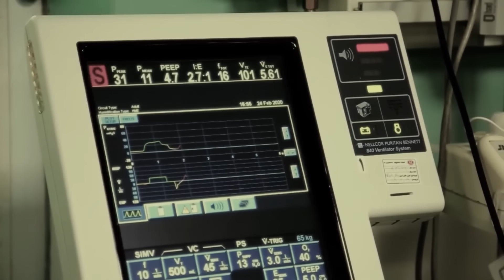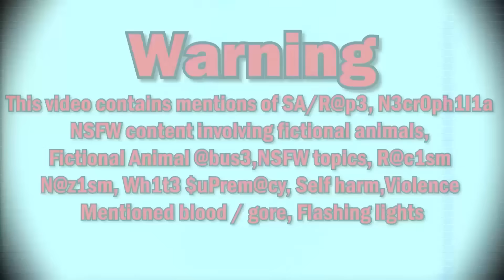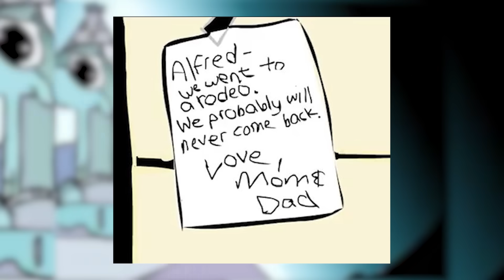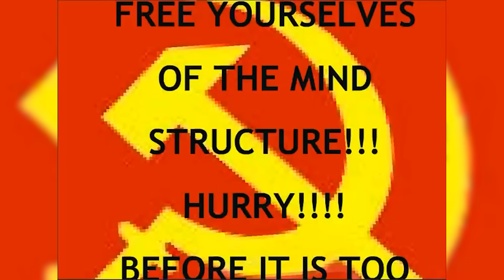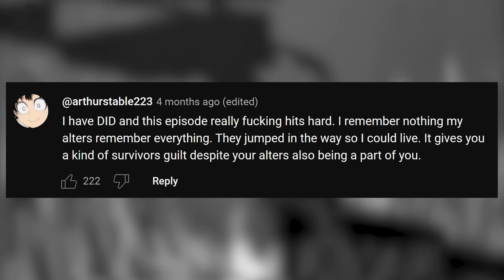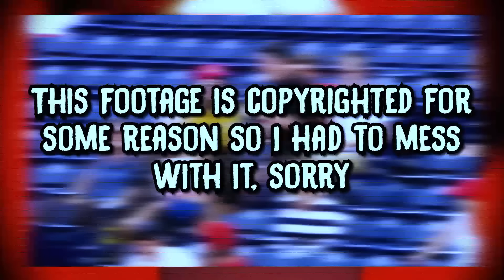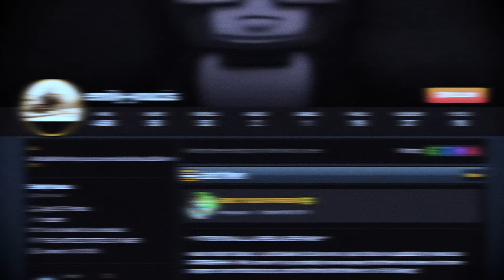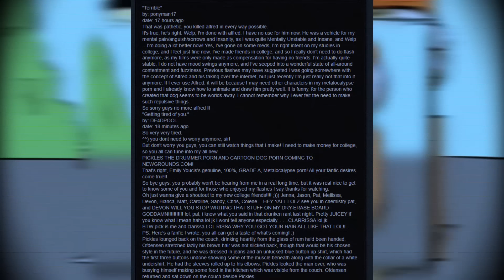Alfred's Playhouse: Internet Tragedy, Depravity, and Insanity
this dog is effed up bruh 😭

THUMBNAIL ART  ➤ @Foulmcfly

WARNING: This video contains talk and depictions of serious topics and issues. I do not condone, nor endorse the words or actions of any person mentioned in this video. This is meant to serve as an educational and journalistic piece.

 🔴🧣Edited by  ➜  @Daggz

TIMESTAMPS
00:00 Intro
8:27 Beginning of Alfred
25:36 Alfred's Playhouse
43:50 The Alfred Alfer Movie
50:45 Emily's Decsent